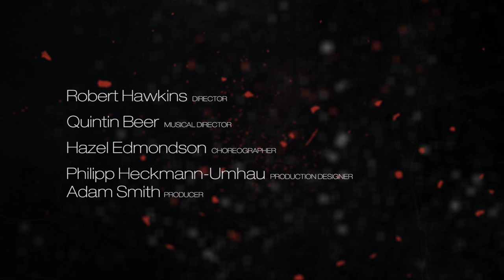CUOS presents Eugene Onegin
Young Lensky, filled with revolutionary zeal, is making regular trips out to the country to court his beloved Olga. But when he brings his friend Onegin to her house, Olga’s sister Tatyana is instantly love-struck by the stranger. The obsessively romantic Tatyana confesses her feelings in an impassioned letter, but Onegin refuses her advances, and his behaviour leads to accusations of foul play between him and Olga. Lensky, furious and righteous, challenges Onegin to a duel, with catastrophic consequences…
In Cambridge University’s most ambitious opera of 2015, Tchaikovsky’s landmark romance will be fully staged and sung in modern English. Telling a tragic story of love, friendship and betrayal, Eugene Onegin is a powerful, unmissable treat for opera fans and newcomers alike.

West Road Concert Hall
11 West Road
Cambridge
CB3 9DP

West Road Concert Hall is one of Cambridge's premier music venues. Ideally situated only minutes' walk from the famous Cambridge Backs and King's College, it is renowned for its superb acoustic qualities.

Performances
Thu 19 - Sat 21 February 2015 at 8.00pm

£22, 16, 14, 13, concessions: £18, 13, 10, 9, students: £15, 10, 8, 7

Director: Robert Hawkins
Musical Director: Quintin Beer
Choreographer: Hazel Edmondson
Production Designer: Philipp Heckmann-Umhau
Producer: Adam Smith